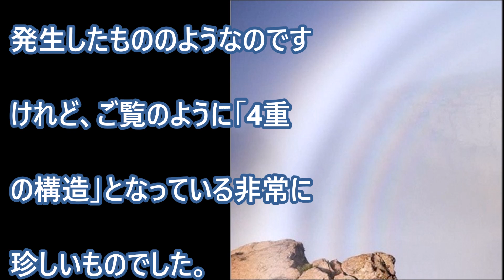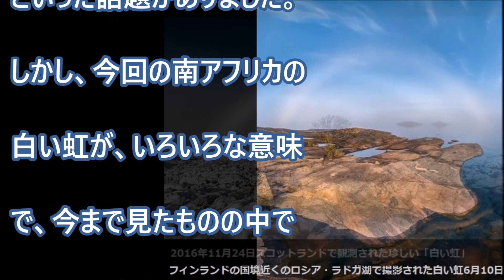南アフリカ・ドラケンスバーグ山脈に白い虹とドッペルゲンガー出現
南アフリカのレソトに接するドラケンスバーグ山脈という場所において3月8日、極めて印象的な白い虹が出現しました。これは、霧に光が反射して発生したもののようなのですけれど、「4重の構造」となっている非常に珍しいものでした･･･